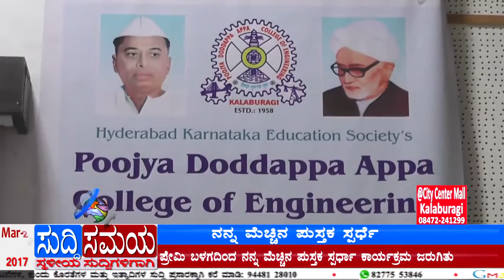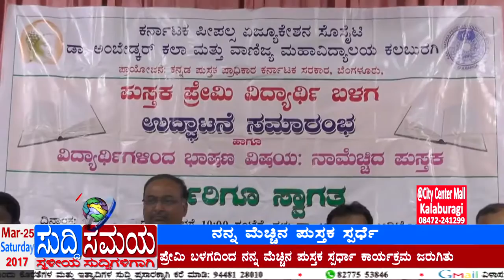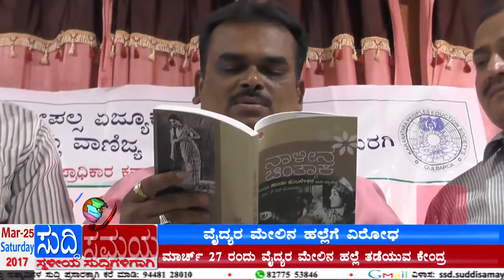SUDDI SAMAYA 25 MAR 2017